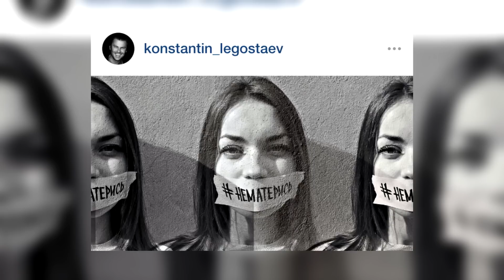Константин Легостаев - Не матерись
Новый сингл Константина Легостаева - "Не матерись"!